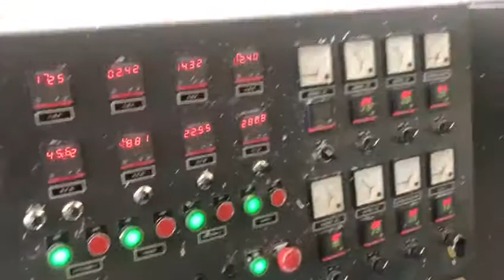Mother Baby Online Reprocess Machine|Mother Baby Reprocess Dana Making Machine Manufacturers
We S V Enterprise Mr.Hitesh Patel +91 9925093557 Mother Baby Reprocess Dana Making Machine Manufacturers , Mother Baby Online Reprocess Machine ,eminent manufacturer and supplier of a wide range of Barrels and Screws ,Twin Screw Barrel, Single Screw Barrel manufacturers,Screw and Barrel Manufacturers In Ahmedabad,All Type Of Screw Barrel Manufacturers Plastic Machinery,Plastic Machinery Manufacturers,Plastic Recycle Extruder Manufacturer,Vented Mother-Baby Type Recycle Extruder